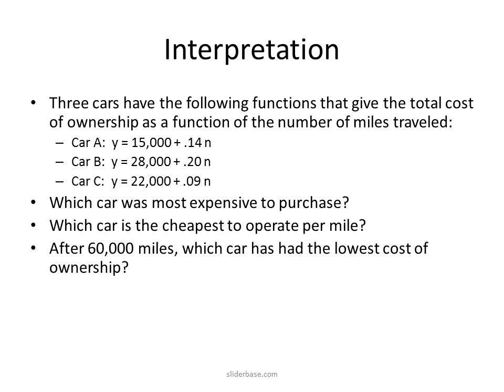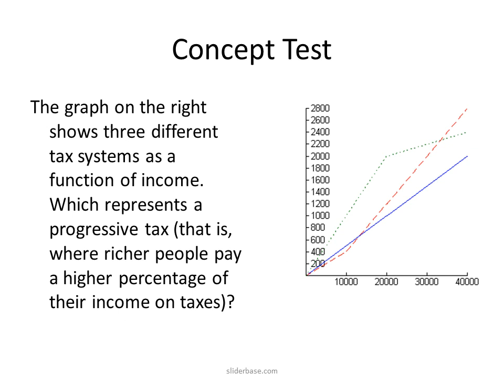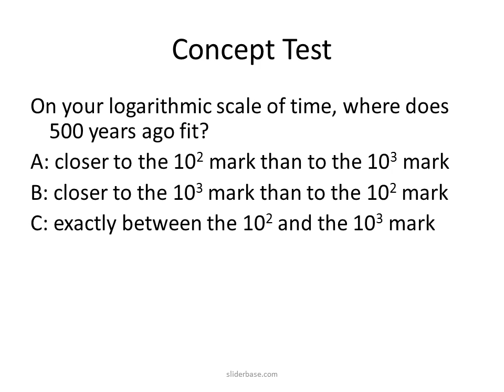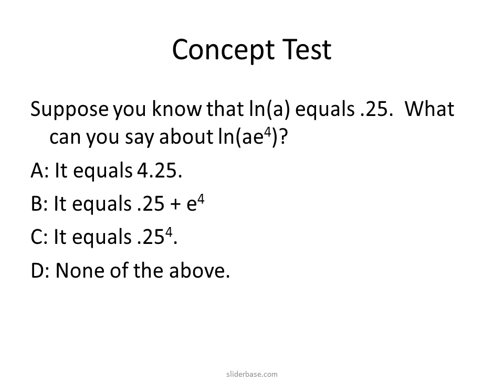Concept Test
Suppose the average rate of change of jobs in Caddo Parish with respect to time is 10,000 jobs/year for the period from 1995 to 2005. Which statement is most accurate?
Each year, the number of jobs increased by 10,000.
The number of jobs never decreased.
Both A) and B)
Neither A) nor B)
Given the graph on the right of y = f(x), which of the below numbers is most positive?
A: f(2) – f(0)
B: the average rate of change of f from x = 0 to x = 2
C: the average rate of change from x = -2 to x = 0
Three cars have the following functions that give the total cost of ownership as a function of the number of miles traveled:
Car A:  y = 15,000 + .14 n
Car B:  y = 28,000 + .20 n
Car C:  y = 22,000 + .09 n
Which car was most expensive to purchase?
Which car is the cheapest to operate per mile?
After 60,000 miles, which car has had the lowest cost of ownership?
You have been offered three different jobs: job R has a base salary of $55,000 with annual raises of $2000, job S has a base salary of $45,000 with annual raises of $3200, and job T has a base salary of $48,000 with annual raises of $2000.  Assuming you will be working at this job for many years, how should you rank the jobs according to the income you will receive?
A) R, S, T   B) S, R, T
C) R, T, S   D) None of the above
Given two linear equations, how many solutions can the system have?
A) Exactly one solution or no solution
B) Exactly one solution or infinitely many solutions
C) Exactly one solution, no solutions, or infinitely many solutions
D) Any number of solutions
The graph on the right shows three different tax systems as a function of income.  Which represents a progressive tax (that is, where richer people pay a higher percentage of their income on taxes)?
If you know that log a is about .301, which of the following statements is true?
A: log(100a) is about 2.301
B: log(a2) is about .090601
C: Both A and B are true
D: Neither A nor B are true